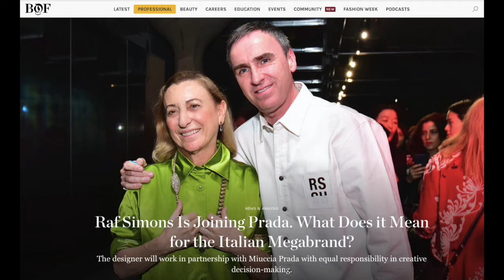Raf Simons Joins Prada?!?!